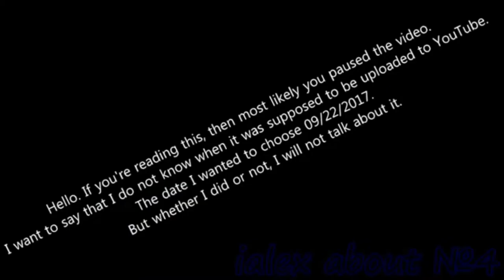(YTP) ialex about ialex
LIKE THE SHAME, BUT IT'S A BLUFF LOL!
Source by ialex (again)